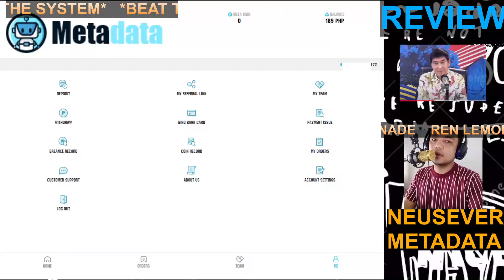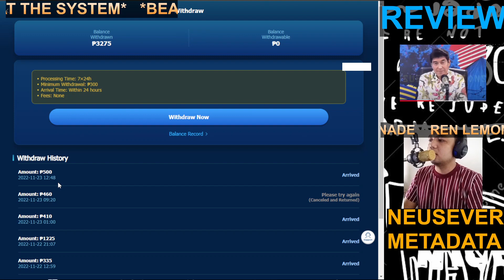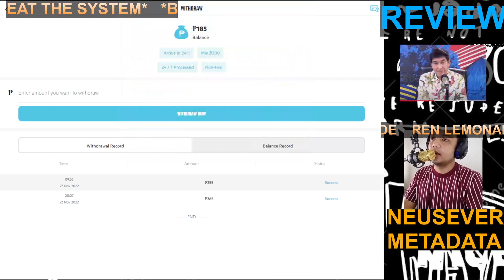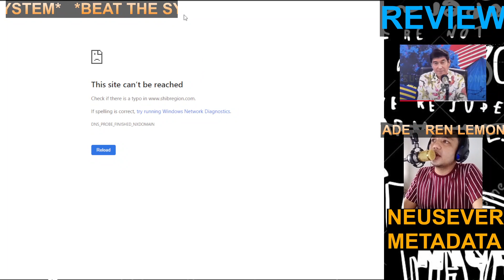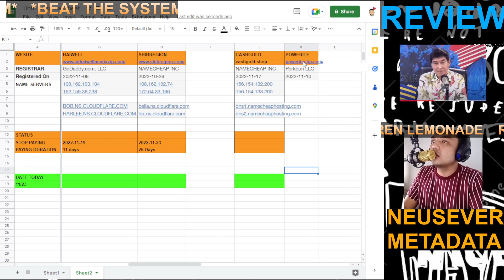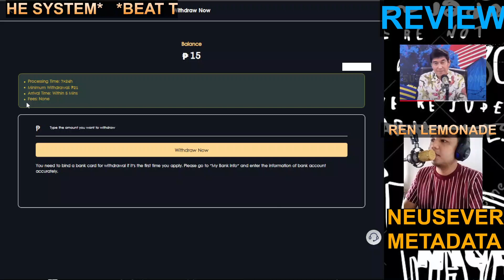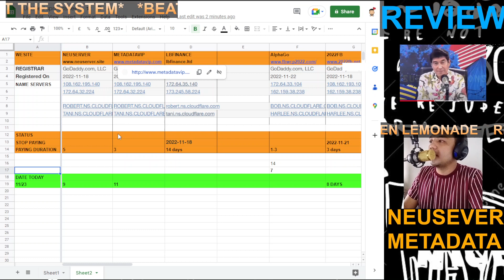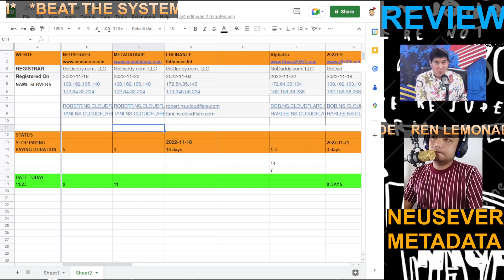METADATA NEUSERVER I SCAM or LEGIT METADATA NEUSERVER LATEST UPDATE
Maaring sumali sa aking telegram group para sa iba pang mahahalagang detalye.